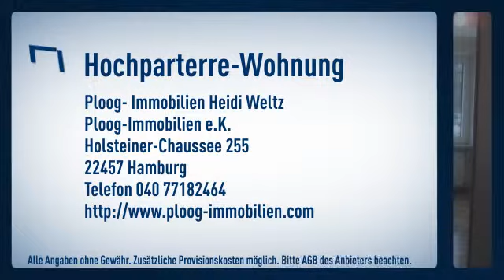3 Zimmer Erdgeschosswohnung/renoviert mit Balkon und Garage zu verkaufen